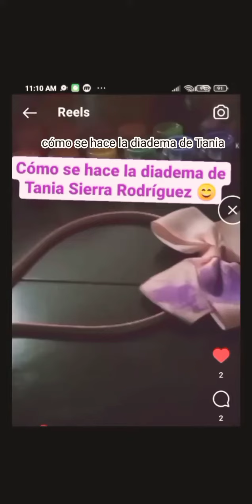💜(yo estoy haciendo la diadema de Tania Sierra Rodríguez para disfrazarme) 💜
en la vida real estoy haciendo una diadema de Tania Sierra Rodríguez 😊 en Halloween me voy a vestir de Tinky winky 🥺de los